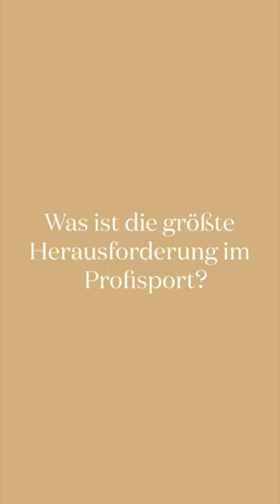Profifußballerin Sydney Lohmann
Sydney Lohmann steht für die deutsche Nationalmannschaft in Australien und Neuseeland auf dem Platz. Mit VOGUE sprach die Spielerin über die aktuelle Lage im Frauenfußball – jetzt über den Link lesen.